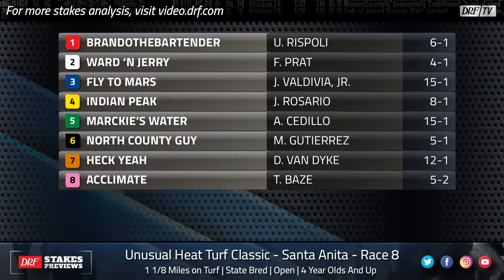Unusual Heat Turf Classic Preview 2021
Here's Brad Free with the preview of the Unusual Heat Turf Classic at Santa Anita this Saturday on DRFTV